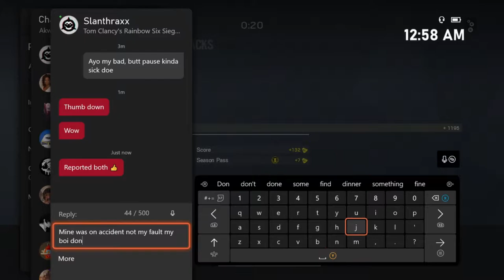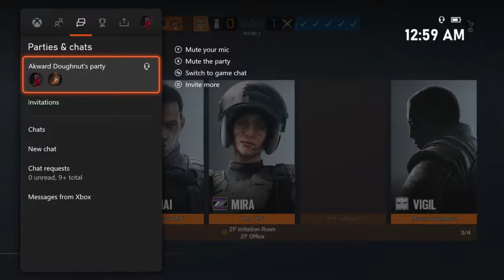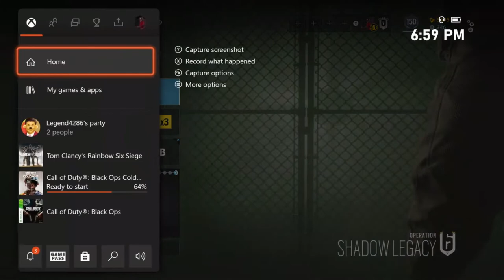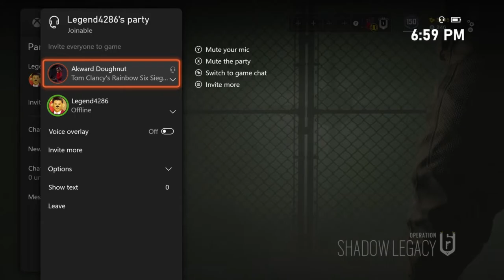Sneezing Into A Spray Bottle And Cleaning The Windows | Rainbow Six Siege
*Squirt squirt*